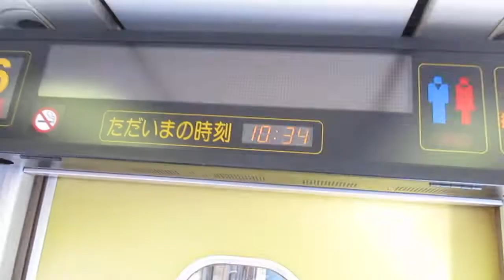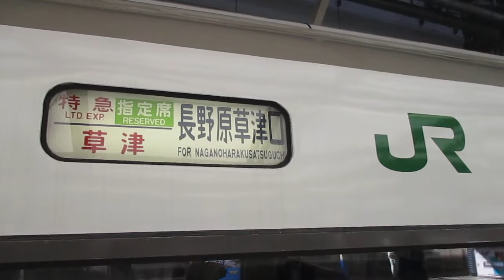【大船～長野原草津口間特急運転！！横須賀線経由！！遂に651系1000番台にも乗車！！！】上野東京ライン(横須賀線経由)高崎線直通特急草津71号長野原草津口行き651系OM204編成7両 横浜駅発車